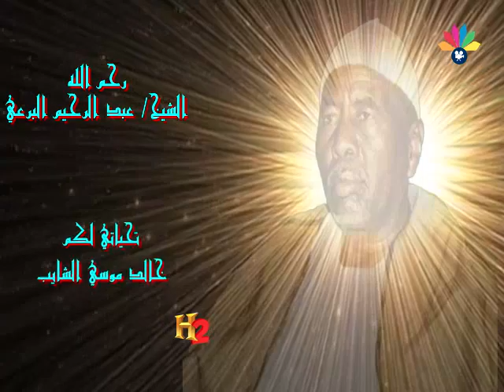أولاد الشيخ البرعي ـ الجهاد فيا رفقا حرفة النبي و رفقا